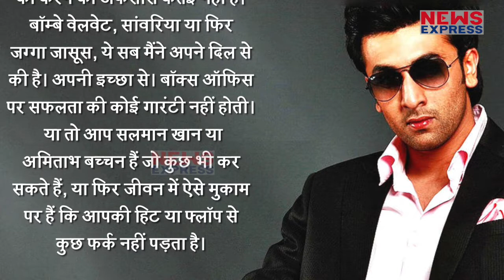Salman को लेकर Ranbir ने दिया सबसे Shocking Reaction, जानिए पूरी खबर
बॉलीवुड एक्टर रणबीर कपूर और सलमान खान पिछले कई दिनों से सुर्खियों में बने हुए हैं...कभी रेस 3 और संजू के बॉक्स ऑफिस Collection को लेकर, तो कभी अपने Statements को लेकर..अब लीजिए रणबीर ने एक फिर से बड़ा बयान दिया है. जिसे सुनें के बाद कहीं ना कहीं सलमान खान भी हैरान रह सकते हैं. दरअसल संजू के प्रमोशन के दौरान प्रोड्यूसर विधु विनोद चोपड़ा ने कहा था कि रणबीर कपूर एक्टर बहुत शानदार हैं लेकिन उन्होंने फिल्में चुनने में बहुत बेवकूफियां की हैं...जिसके बाद अब रणबीर कपूर ने एक इंटरव्यू में इस बात का जवाब दिया है...